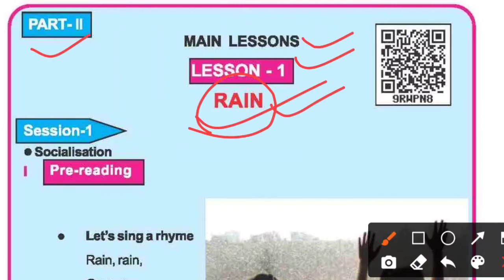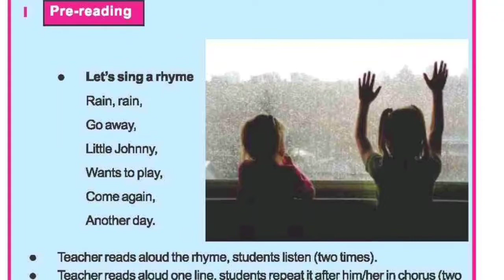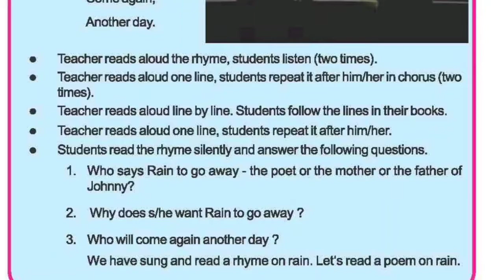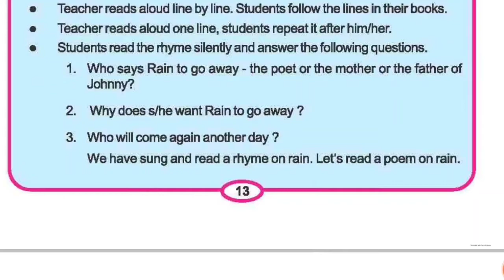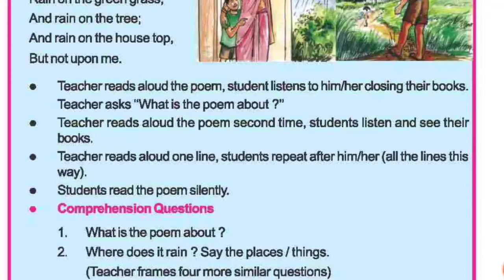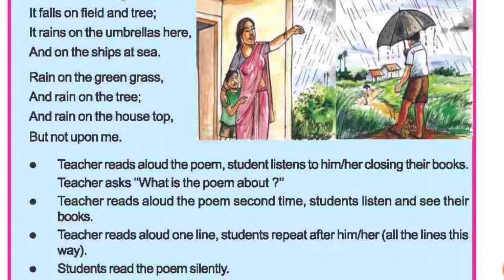Class 5 English Main Lesson 1 "RAIN" For Odia Medium।।ପଞ୍ଚମ ଶ୍ରେଣୀ My English Book"RAIN" ଓଡ଼ିଆ ରେ ।।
ଜୟ ଜଗନ୍ନାଥ